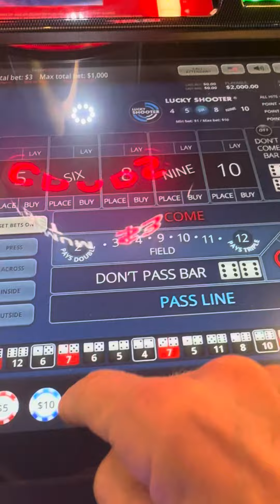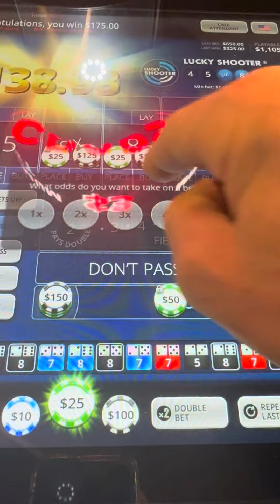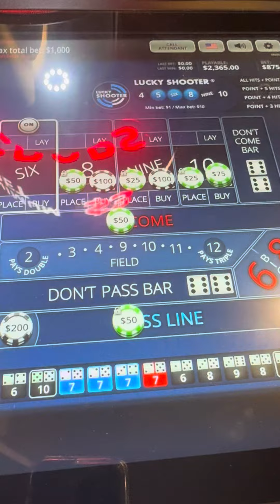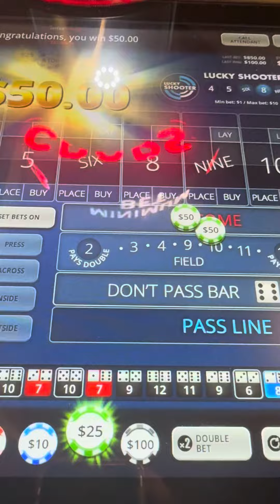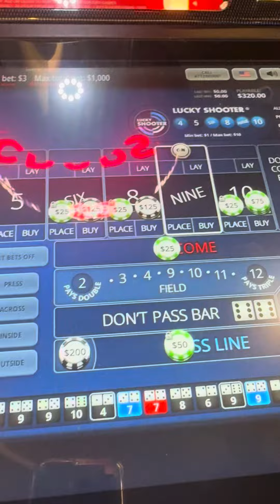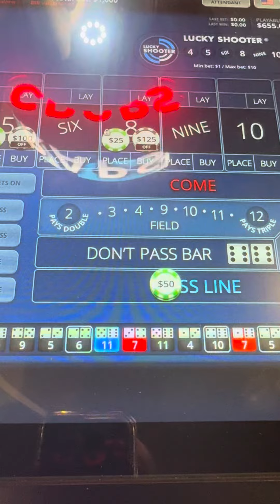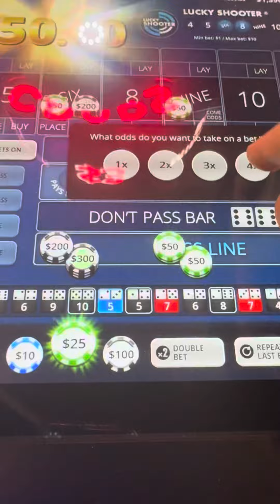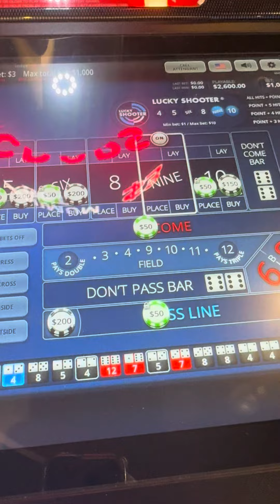Day 13 of the ultimate strategy for pop craps, will the streak continue 😀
This game is your best chance to win 😀